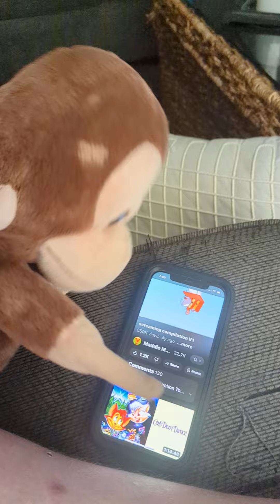curious George watches a cartoon screaming complimation /expelled